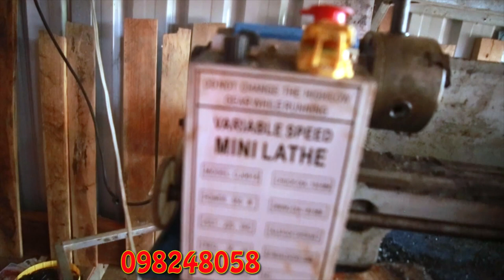ម៉ាស៊ីនក្រឡឹងតូច​ ធូថ្លៃ750$ កម្មង់ជូនបងនៅភ្នំពេញ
hi my name ravuth, I'm pretty good in adobe after effect. I make film funny clip video compilation, further more i love marvel movie Hollywood movies with the bast scense i wanna to make, . Im learning how to making film.  Visaul effects is the most of time I'm  checking